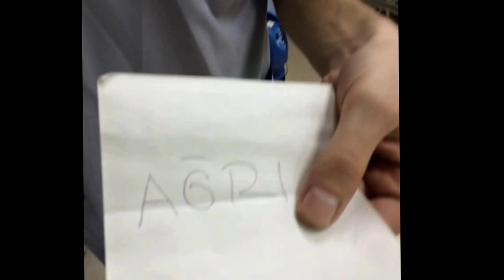Vine Türkiye 2015 (vine: Mükoloji)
Vine: Mükoloji